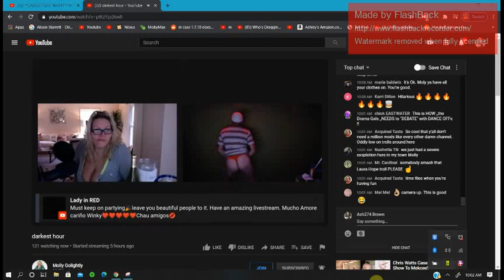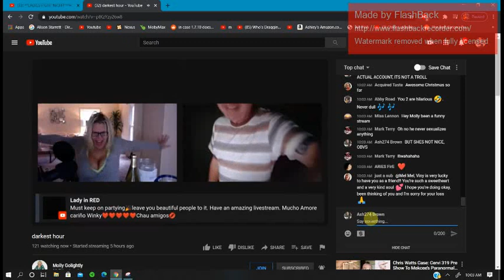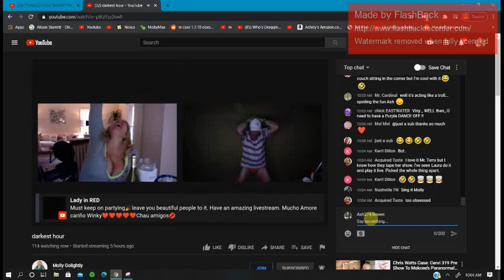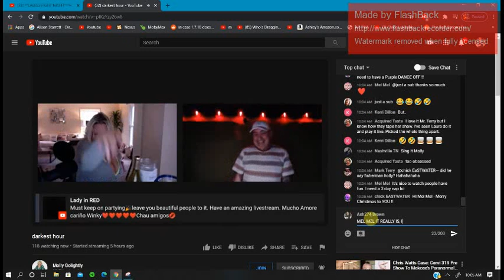Thong Song, feat. Viny G